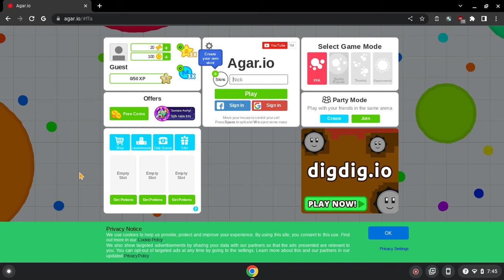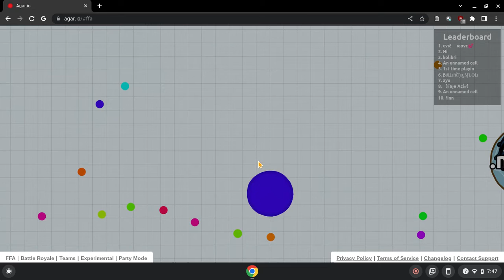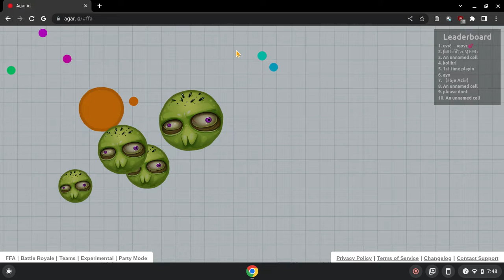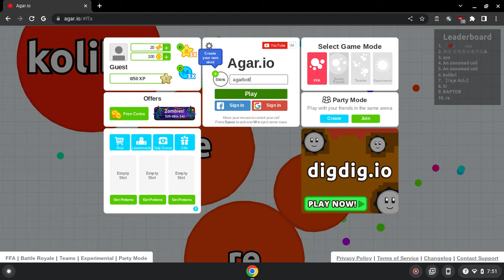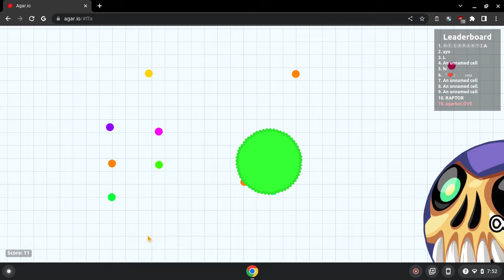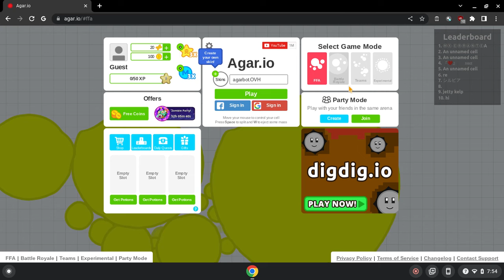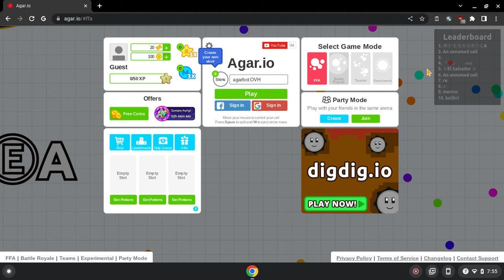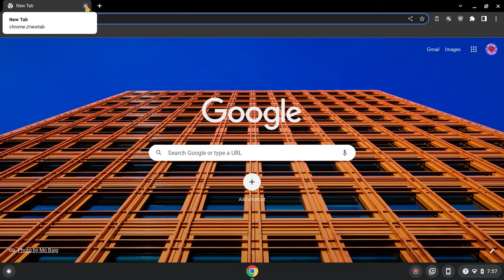Pretending to be a agarbot in Agar.io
Outro Song created by "Rainbow Dash". It's called "Run To Break Free" and you can listen to it here